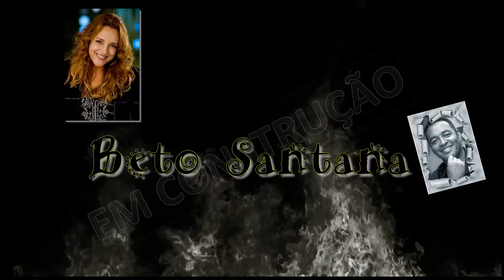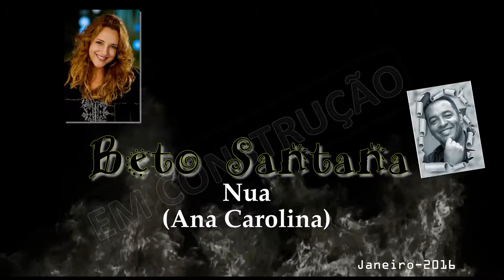Nua - Ana Carolina (Beto Santana cover video) - HD